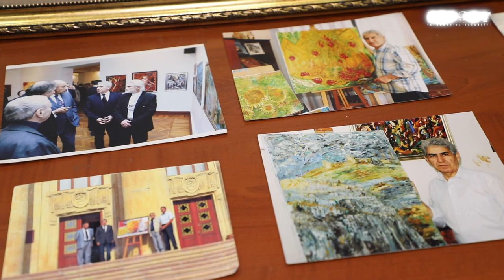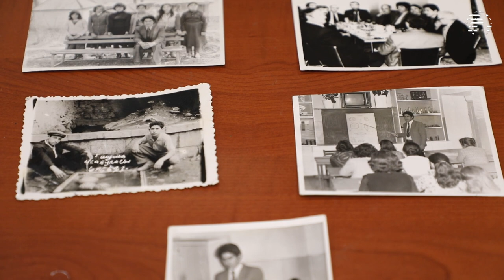Rəssam: "Yaradıcılığımın əsas səbəbi Şuşadır"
1949-cu ildə Ağcabədi rayonunun Xocavənd kəndində dünyaya göz açan Səyyar Əliyev orta məktəb təhsilini Şuşa və Ağcabədidə alıb. 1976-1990-cı illərdə Şuşanın ayrı-ayrı müəssisələrində müxtəlif vəzifələrdə çalışıb. Uzun illər boyu əsərlərinin çoxunda Şuşanı təsvir edib.